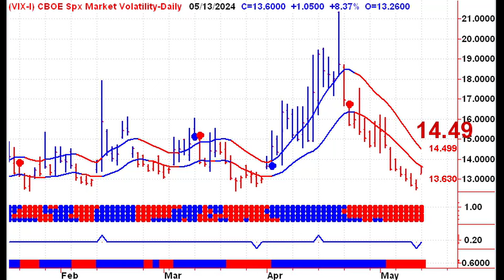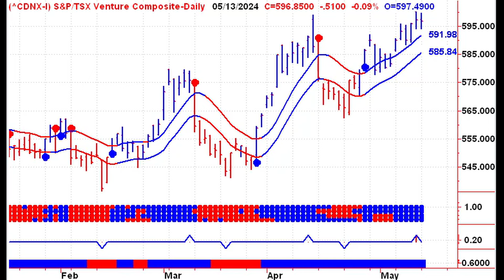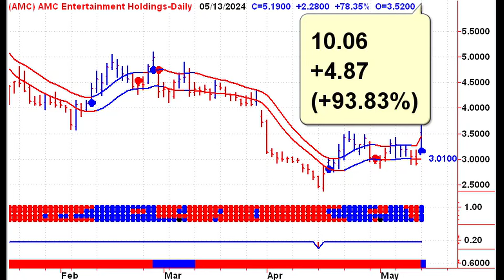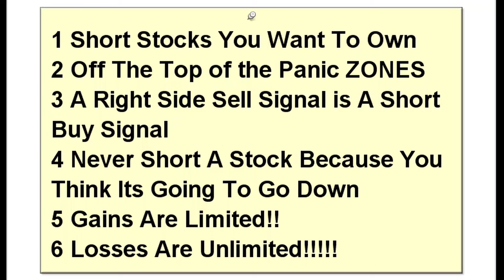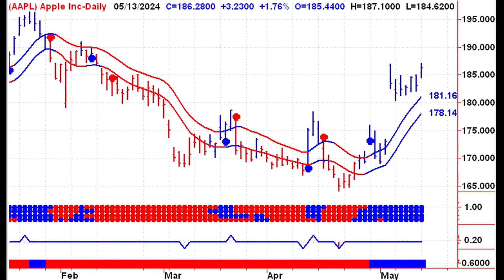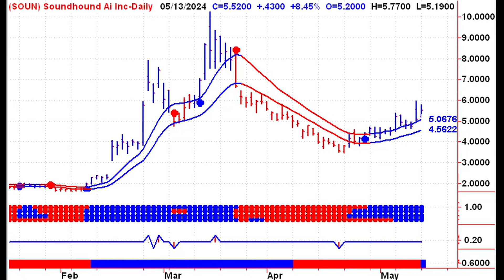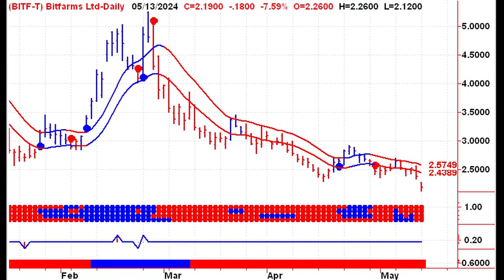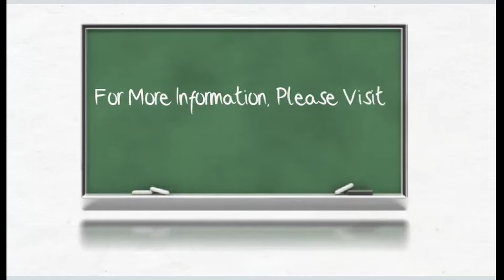Morning Market Outlook 05142024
Welcome to the latest Morning Market Outlook with Stephen Whiteside from theuptrend.com. In today's video, we delve into the quiet pre-market activity and the potential impacts of the upcoming PPI numbers. We'll analyze key stock movements, including BlackBerry's 26% rise, Tilray's 15% gain, and Sunpower's 14% lift, all of which are on buy signals. Plus, we'll look at Home Depot's earnings and the implications of Monday's bearish reversal signals for the major indices.

**Pre-Market Activity and Key Stocks:**
- BlackBerry, Tilray, and Sunpower's significant pre-market gains.
- Home Depot's positive earnings impact, pushing the stock higher.
- Insights into the VIX and what a move above 14.49 could mean.

**Market Indices and Signals:**
- Analysis of Monday's bearish reversal signals.
- The importance of closing below the previous day's low for the Dow Diamonds.
- SPY ETF, Nasdaq 100, and Russell 2000's inside day patterns.

**Canadian Market Insights:**
- TSX 60's minor pullback and Cameco's sell signal.
- The Venture Exchange's potential breakout from the Fly Paper channel.

**Active Stocks and Short Squeezes:**
- AMC's dramatic 78% rise and ongoing short squeeze.
- GameStop and Novavax's continued upward trends.
- Approach to shorting stocks, focusing on big-cap stocks like Apple, Tesla, and Visa.

**Technical Analysis:**
- Detailed insights into actively traded stocks like Nio, Apple, Tesla, and Intel.
- Examination of stocks like Enbridge, Manulife, Cenovus, and Royal Bank in the Canadian market.

Stay ahead of the market trends and make informed investment decisions with our expert analysis. Watch now to gain valuable insights that could impact your portfolio!

CHAPTERS:
[00:00:00]: Market Overview
[00:02:21]: Venture Exchange Analysis
[00:03:29]: Shorting Strategies
[00:04:27]: Stock Shorting Guidelines
[00:05:25]: Stock Shorting Risks
[00:06:26]: Stock Updates
[00:07:35]: Stock Analysis - Sofi
[00:08:45]: Canadian Market Updates
[00:09:56]: Resource Stocks Analysis
[00:10:32]: Conclusion & Call to Action